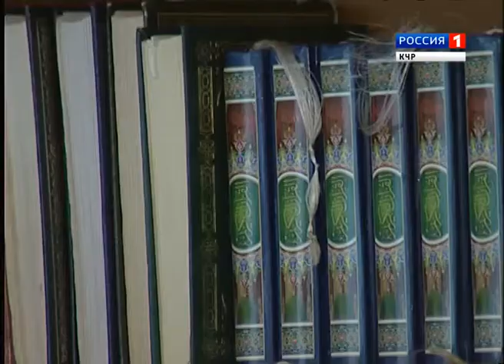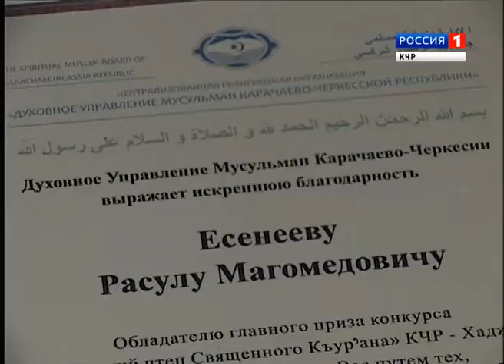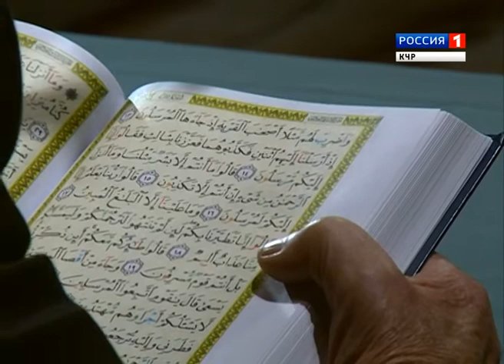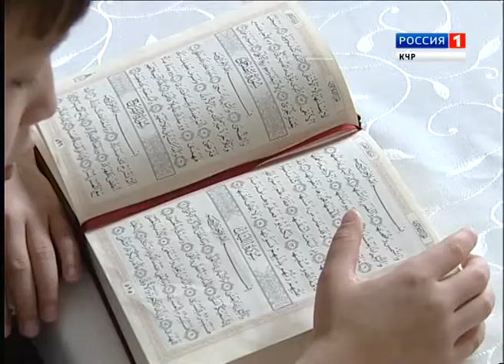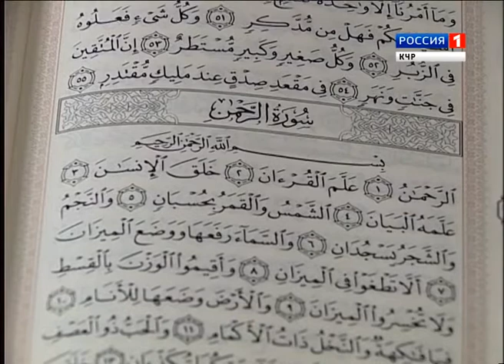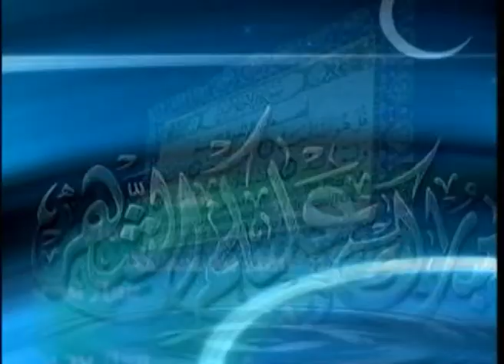"Человек и религия" (на ногайском языке)